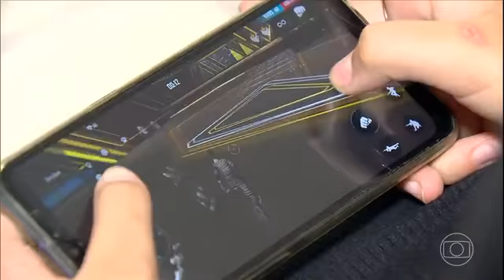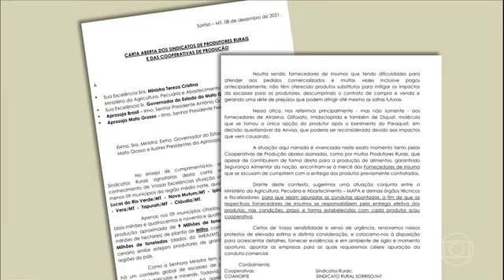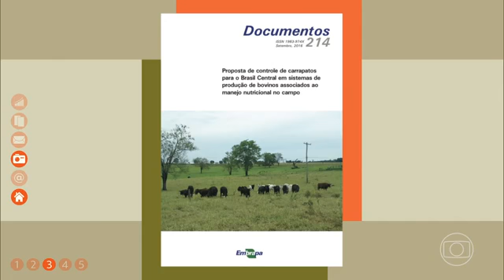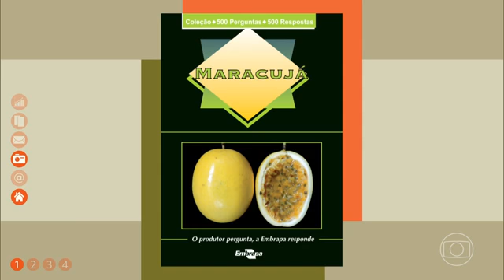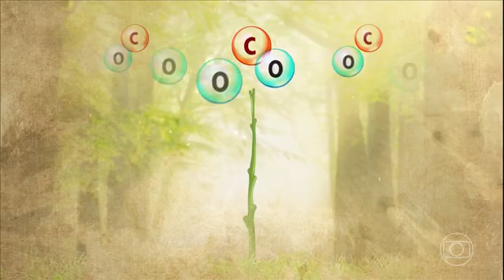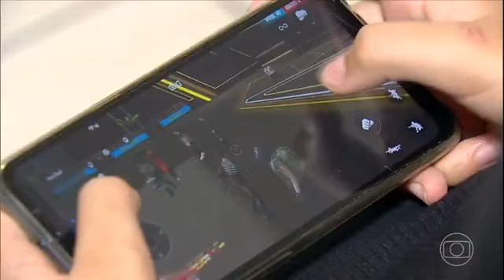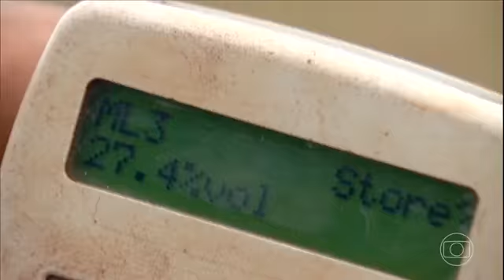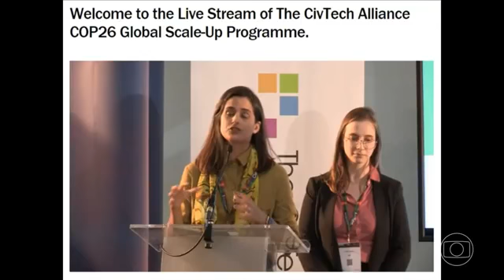Globo Rural hoje 12/12/2021 Completo HD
Globo Rural de hoje 12/12/2021 COMPLETO Globo Rural 12 de Dezembro de 2021
Globo rural ao vivo
globo rural
globo rural de hoje
globo rural completo de hoje
globo rural completo.